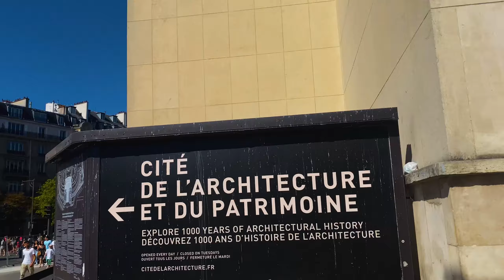Paris, France 🇫🇷 , Walk around Eiffel Tower, Trocadero, Paris Walk, Paris 4k Summer 2022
Hello my friends, finally i walk around the legendary Eiffel Tower, hope you enjoy this walk !

Paris walk
walking paris
paris walking tour
france walk
4k walk
walking france
france 4k
french 4k
louvre museum paris
Eiffel Tower
paris walk tour
paris walking
walk in paris
4k walking
france walking tour
louvre
louvre museum
montmartre paris
paris
paris 2022
paris 4k 2022
paris france 4k
paris france tour
paris july
paris tour
rome colosseum
turn in life
walk
walk in france
walk paris
walking in paris
walking tour